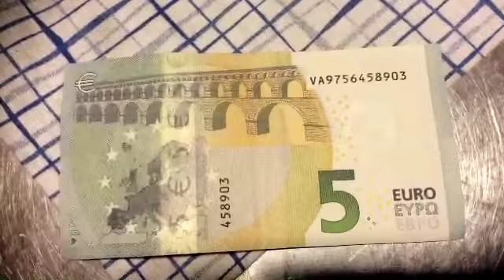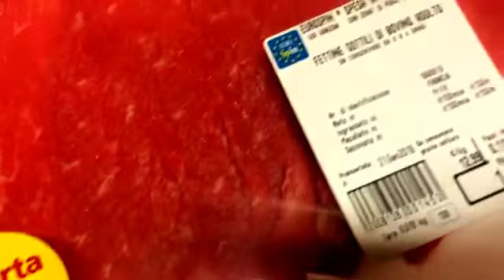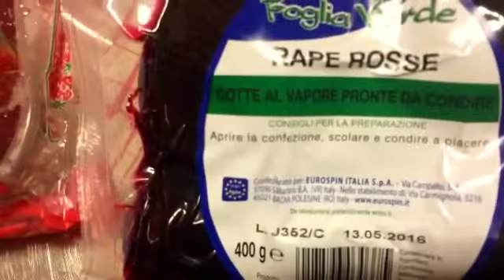COMPRAR, COZINHAR CON 5,00€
Este video tem dicas de o quanto pode custar produtos alimentares bàsicos aqui na Italia!
Relato o meu ponto de vista e uma das mil realidades que possa existir aqui na Italia!!

Todas as quintas-feiras " video de comprar o que com 5, 4, 3, 2, 1 euro por assistir
curta e deixe seu comentario

atè amanha

obrigada